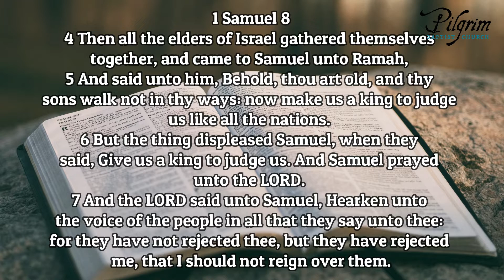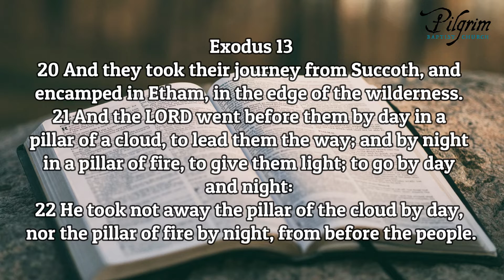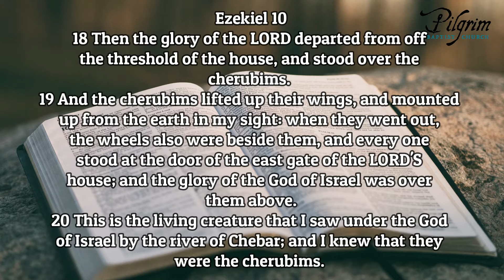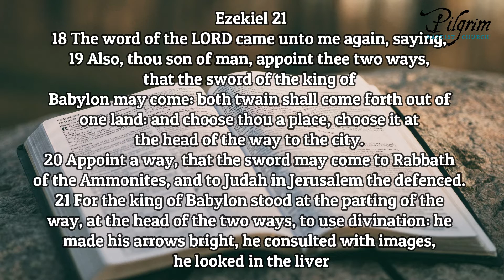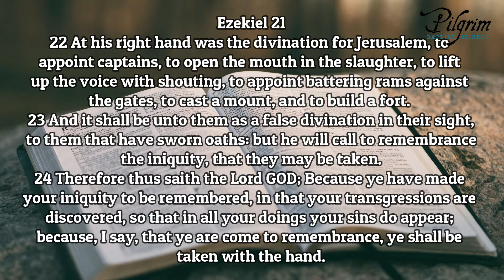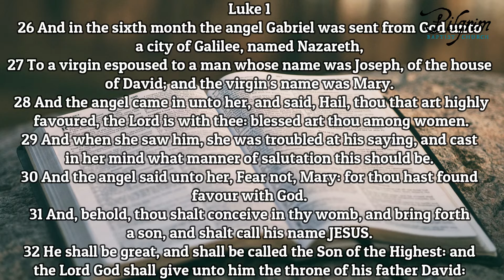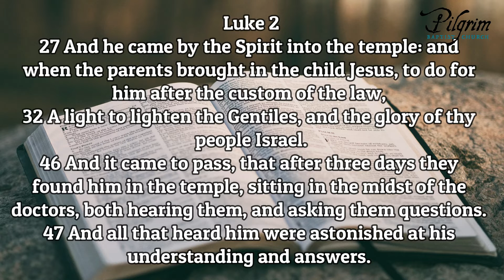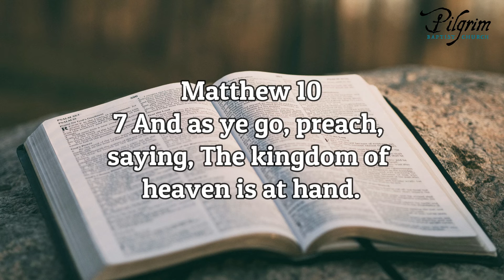Did God Remove His Glory from the Temple & the Crown from the Kings?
🗡️ Sermon delivered at Pilgrim Baptist Church on Thursday, June 9, 2022 at 6:15 pm. 🗡️

God didn't fail to bring in the Kingdom through Old Testament Israel.

However, in 1 Samuel 8 God did allow the people of Israel to choose their own form of government. They wanted a king to rule over them, so God gave them a King.

This sermon will take a look into the Kings of Israel and will lead to God disassociating Himself with the nation of Israel.

A glimpse into Ezekiel will reveal God removing His glory from the temple and removing the crown from the kings of Israel.

God will not put another crown on any Hebrew king until He places it on His Son, KING JESUS.

When the New Testament opens with an announcement the KINGDOM OF HEAVEN is at hand it's NOT because Jesus came to set up a kingdom when he arrived. It's because Jesus is the scene and He is ONLY ONE that has the power to restore what Adam lost.

Because Adam lost dominion and all His seed is corrupted by sin. Nothing will fix this physical kingdom until Christ; the last Adam comes back His 2nd time to fix it.